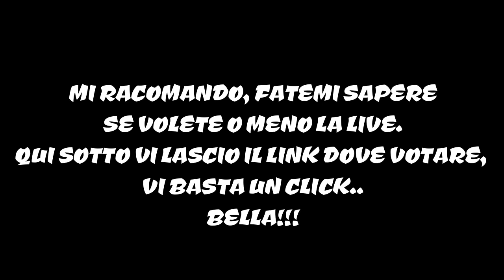SALUTIAMO IL 2016 - La mia Carriera #10 (FIFA 17)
✓ Realizzazione video  ✓ - - - - - - - - - - - - - - - - - - - - - - - - - - - - - - - - - - - -

✓ About me ✓ - - - - - - - - - - - - - - - - - - - - - - - - - - - - - - - - - - - - - - - - - - - - -

✓ Social ✓ - - - - - - - - - - - - - - - - - - - - - - - - - - - - - - - - - - - - - - - - - - - - - - - -